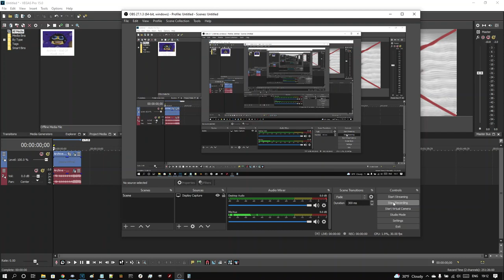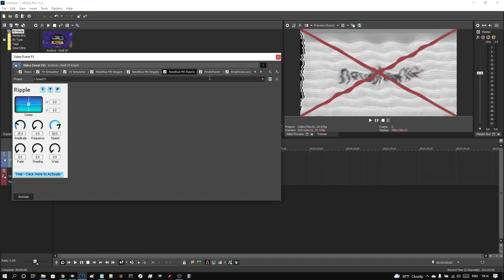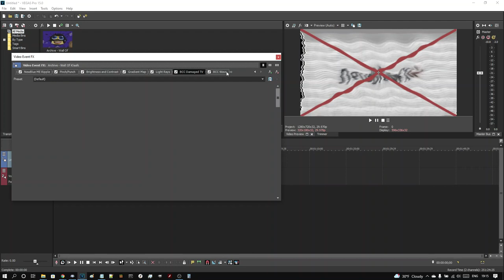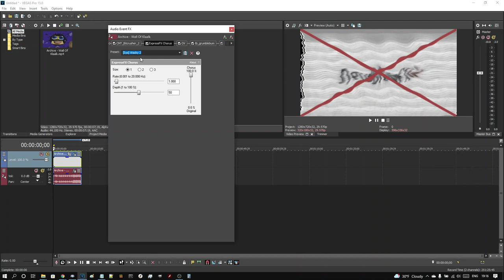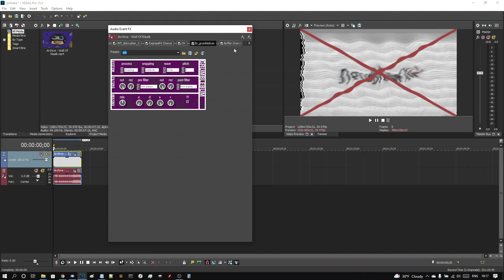How to Make BryndanMeyerholtormulator V11 on Vegas Pro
This video shows you how to make the 11th installment of the BryndanMeyerholtormulator series